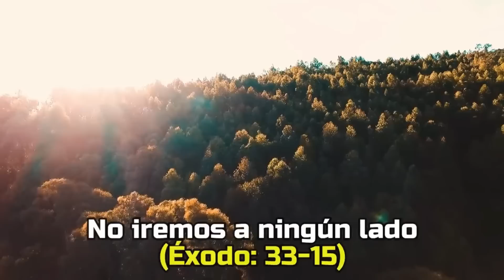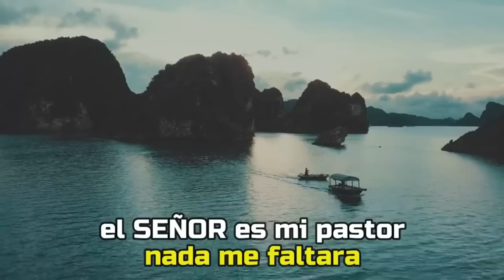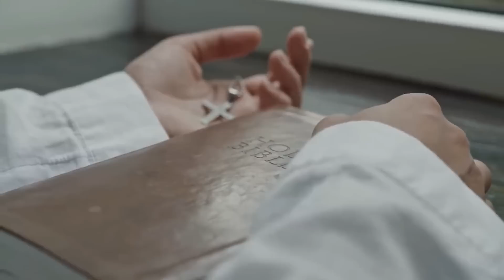Plegaria para hablar con Dios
¡El Fiel amor del SEÑOR nunca se acaba! Sus misericordias jamás terminan. Grande es su fidelidad; Sus misericordias son nuevas cada mañana. (Lamentaciones 3:22-23 ).
Cada mañana me aferro a la justa y hermosa voluntad del Padre, me quedo con Él porque de su lado encuentro las sonrisas ilógicas, la paz inexplicable y el amor inagotable. (Gálatas 5:22)